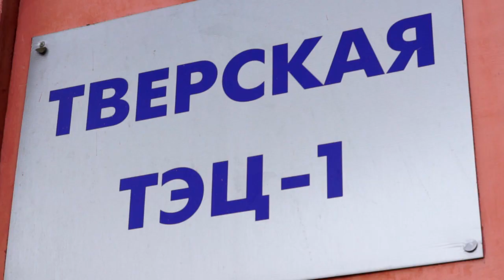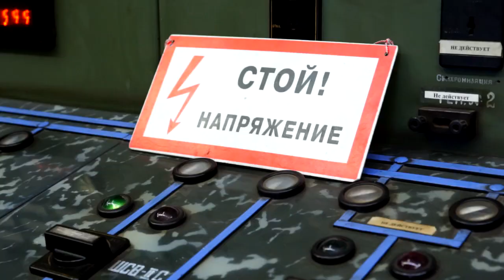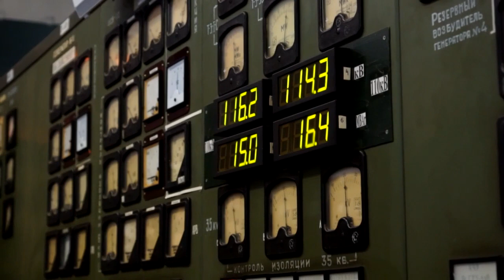Будущие энергетики посетили Тверскую ТЭЦ-1